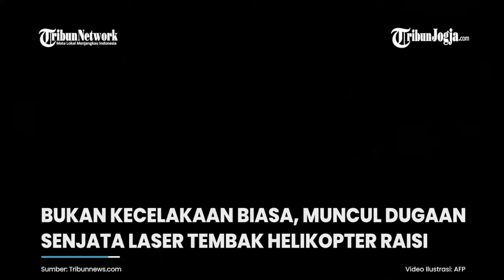BUKAN KECELAKAAN BIASA, MUNCUL DUGAAN SENJATA LASER TEMBAK HELIKOPTER RAISI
Pemerintah Iran sampai saat ini masih bungkam soal penyebab jatuhnya Helikopter Presiden Iran, Ebrahim Raisi.

Di tengah beragam spekulasi atas penyebab tewasnya Presiden Iran ini, muncul klaim bahwa senjata laser luar angkasa diduga dimanfaatkan.

Dikutip dari Hindustan Times, banyak spekulasi dan rumor yang menyebut bahwa tewasnya Raisi tak hanya kecelakaan helikopter biasa.

Editor video : Fembri Nugroho
Narator : Nila Irda
Editor : Yoseph Hary W
Produser : Ribut Raharjo
(fem)